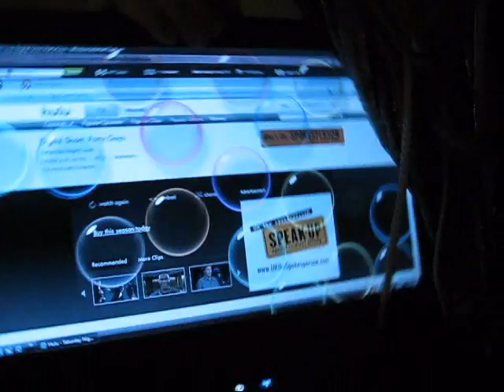Adventures of Zebra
This is what happens when we get together. This is our randomness, caught on camera :)